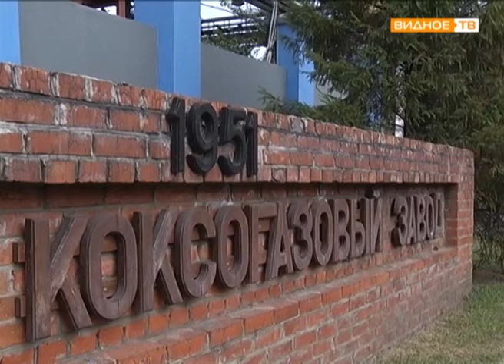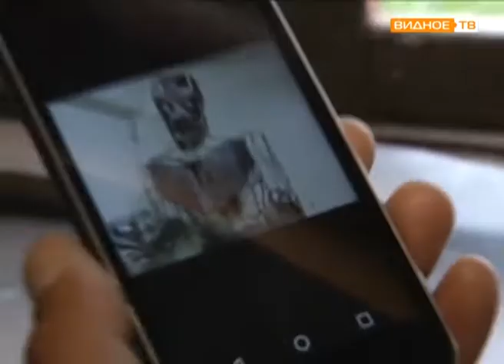"Золотые руки" - скульптурные композиции мастера Сергея Пономаренко